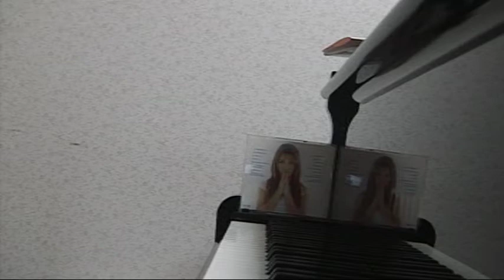Britney Spears I'll Never Stop Loving You piano cover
Here is my piano version of "I'll Never Stop Loving You" by Britney Spears. I used to listen to this song a lot when i was in junior high.
LYRICS

Oh, yeah
They say in this world, nothing lasts forever
But I don't believe thatís true
Cause the way that I feel
When we are together
I know that's the way, I always feel for you

[CHORUS]
From now until forever thats how long Iíll be true
I will make you this vow and promise you now until forever
Iíll never stop loving you

There will come a day when the world stops turning
And stars will fall from the sky
But this feeling will last
When the suns stops burning
But all I wanna do is love you

[Repeat CHORUS]

Itís gonna take more than a lifetime
To give you all the love (all the love)
Feels for you tonight